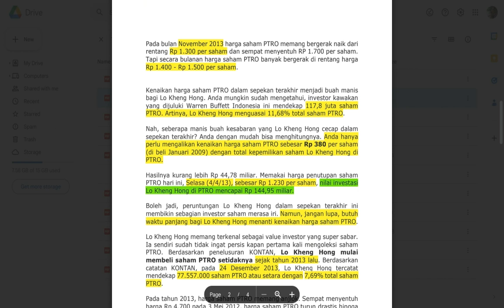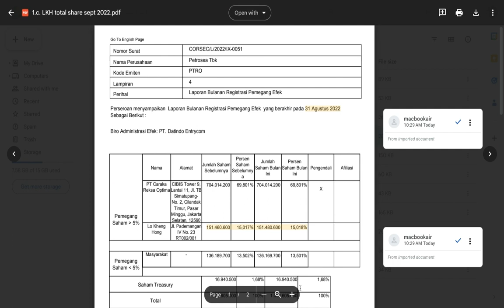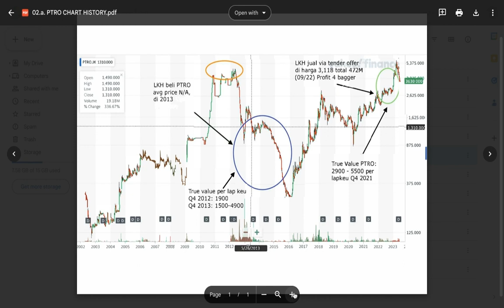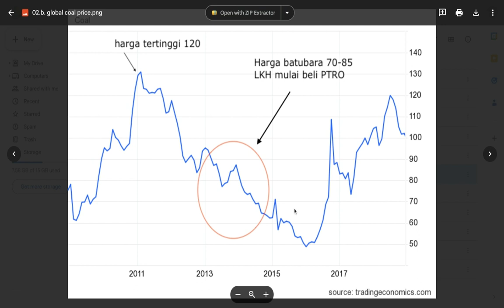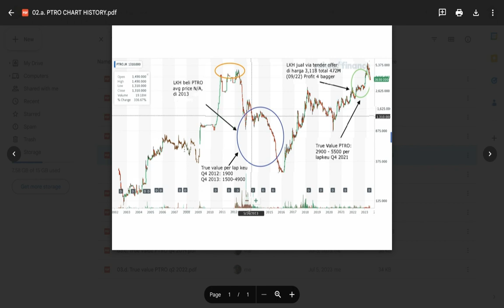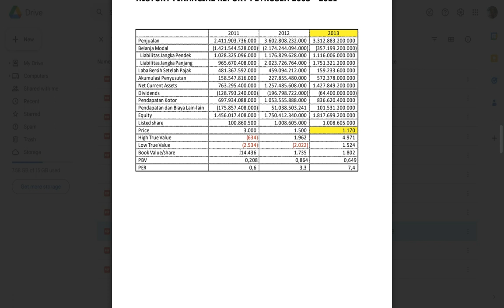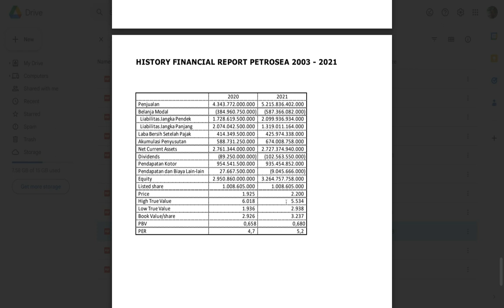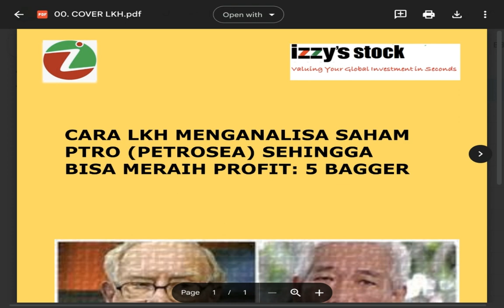Menegangkan! LKH raih profit 5 bagger di PTRO dalam 9 tahun. Bertaruh 100M saat harga jatuh 70%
ini cara Lo Kheng Hong menghitung true value